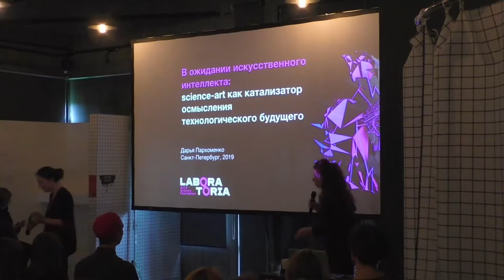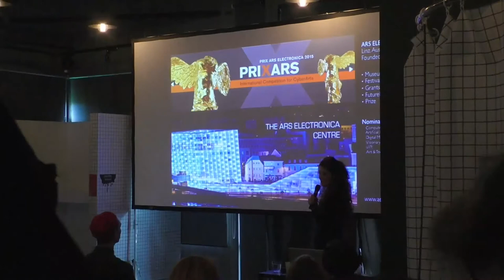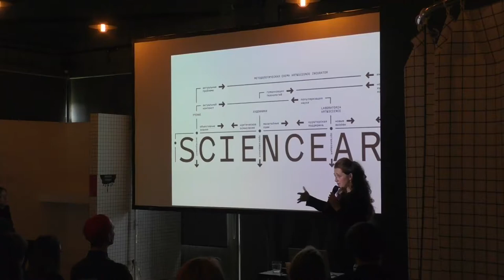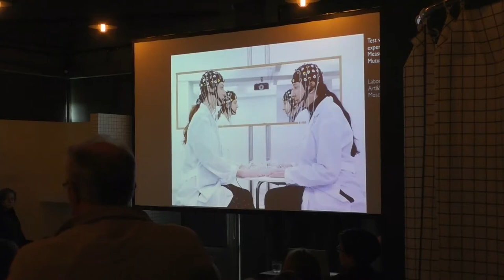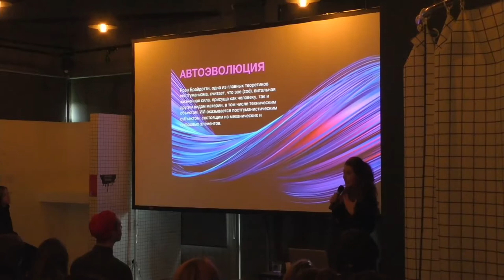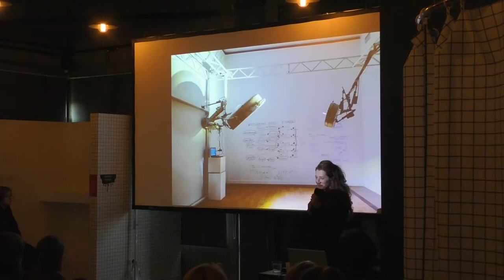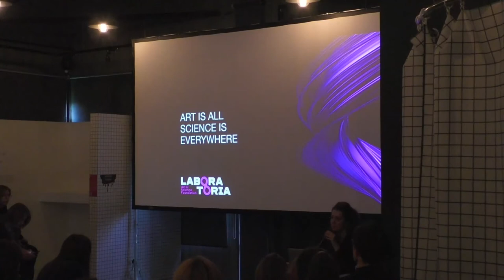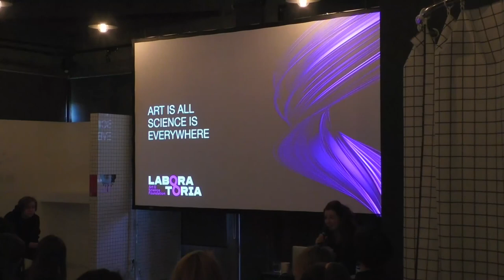Science-art как катализатор осмысления технологического будущего